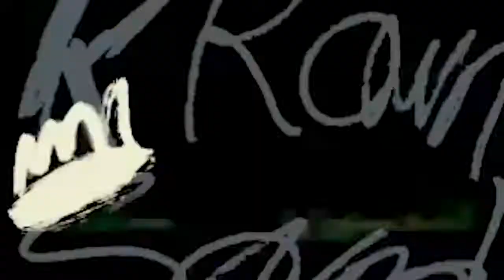EPISODE 7: Emmitt & Max Dupree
Emmitt Dupree and Max (Ty Dupree) joined The Upstream Podcast to discuss the Crown Sound members’ recent single “100’s and Thangs” and an upcoming EP called “Green Sweatshirt”, their family dynamic, inspirations for their sound and the difference between being a humanitarian and doing things for ego.

Instagram.com/king_emmittInstagram.com/dupreety